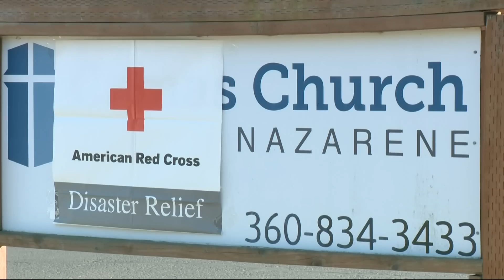Evacuation orders expand as Nakia Creek Fire grows to 1,500 acres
Clark Regional Emergency Services (CRESA) told KGW that 2,903 homes are under Level 3 (Go Now) evacuation orders.